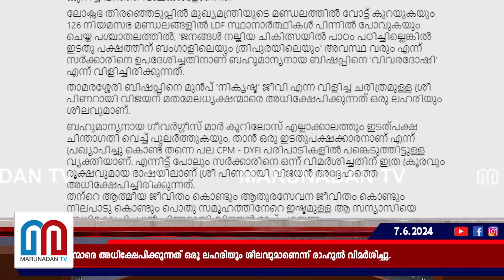'അധിക്ഷേപിക്കുന്നത് പിണറായിക്ക് ലഹരിയാണ്'; വിമര്‍ശനവുമായി രാഹുല്‍ മാങ്കൂട്ടത്തില്‍